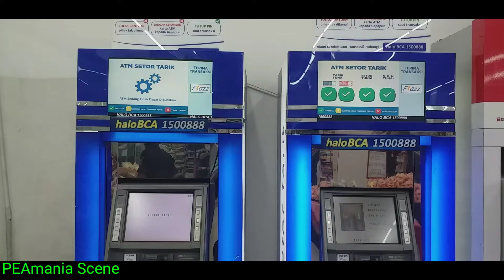ATM BCA di AlfaMidi Pondok Pinang